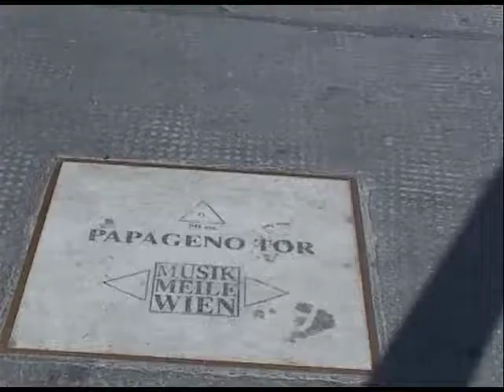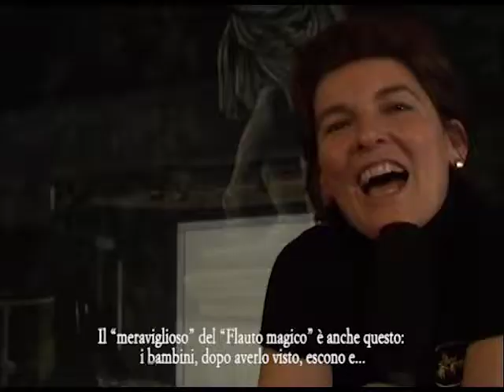In casa mia v'aspetto III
In questa terza clip l'ultima abitazione viennese di Mozart, in cui muore, ora è un centro commerciale.
"In casa mia v'aspetto" è un documentario sulle abitazioni di Mozart a Vienna, realizzato nel 2006, con interviste ai moderni vicini di casa di Mozart, con lettere mozartiane e diagnosi mediche... con citazioni da film che ripercorrono la sua biografia musicale e umana.